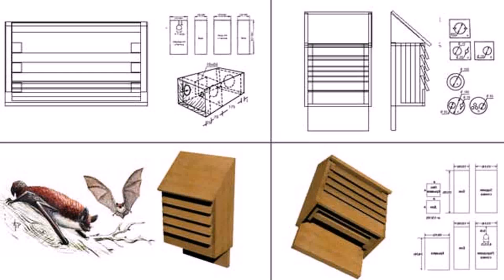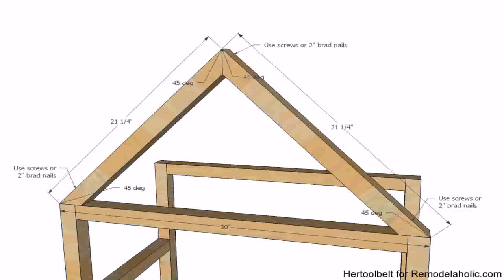Free Small Bat House Plans - Gif Maker DaddyGif.com (see description)